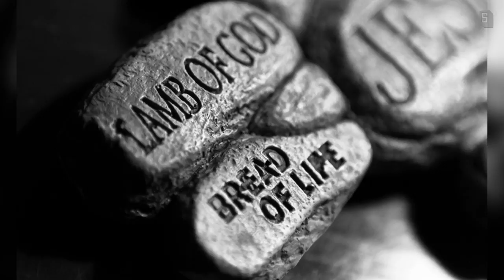Genesis Chapter 22 Summary and What God Wants From Us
This is a summary of the twenty-second chapter of Genesis, the most important verse, and what I think God is wanting us to do in response to  it.